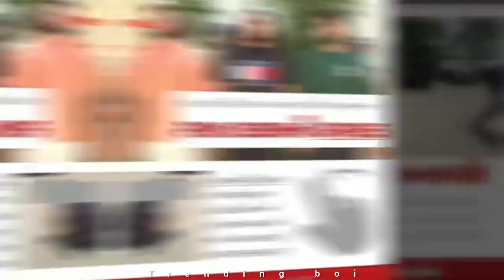rahat dalal arrested ahemdabad pulice 😨| rajal dalal Instagram story | rajat dalal news updates?